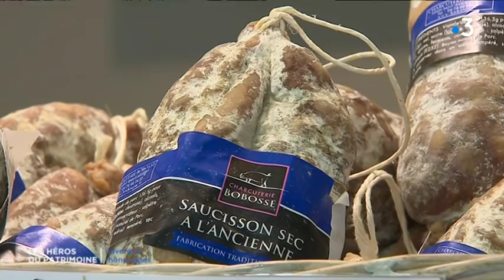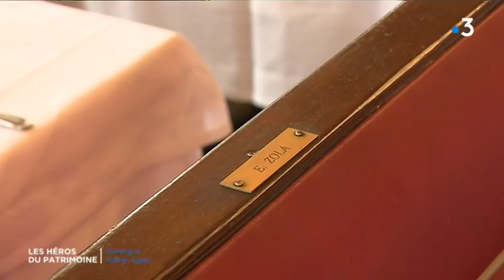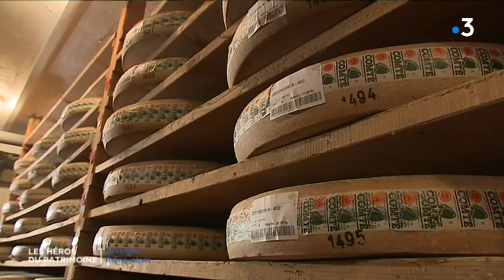Les héros du patrimoine : la brasserie Georges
A rendez-vous exceptionnel, lieu exceptionnel. Pour fêter le patrimoine, France 3 Rhône-Alpes vous invite à la Brasserie Georges à Lyon. Depuis 1836, des dizaines de millions de convives se sont attablés dans ce temple de la gastronomie.

Retrouvez-nous sur :
Notre site web